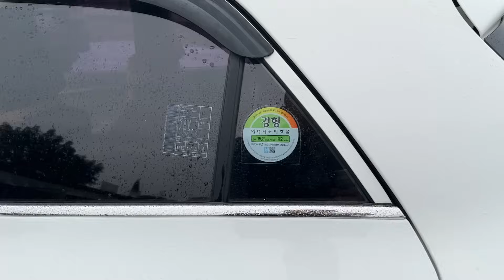42tr có oto đi - Dàn xe 5 chỗ - 7 chỗ - AT - MT , đời cao giá rẻ , oto cũ lh 0816662386 - 0971255863